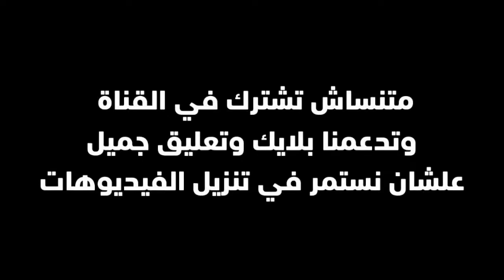عودة توهج نادي برشلونة بقيادة تشافي